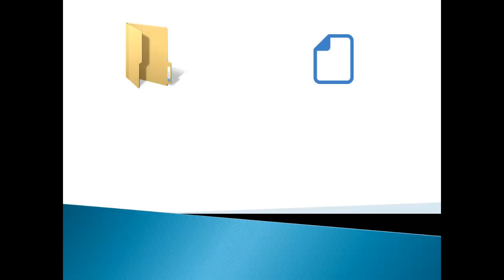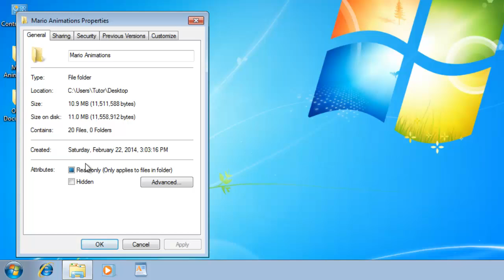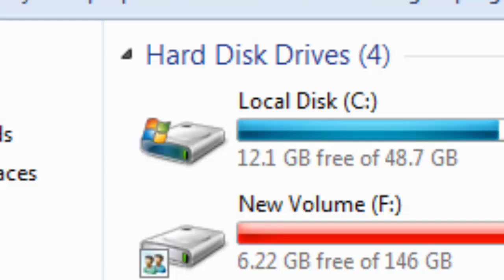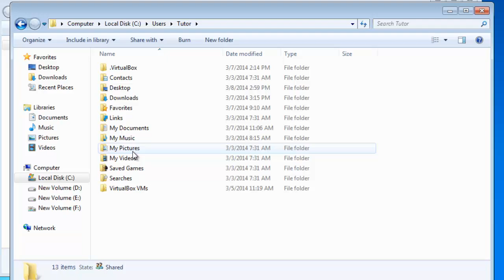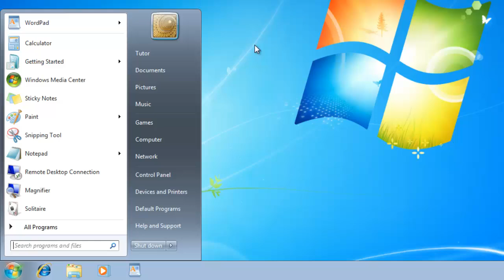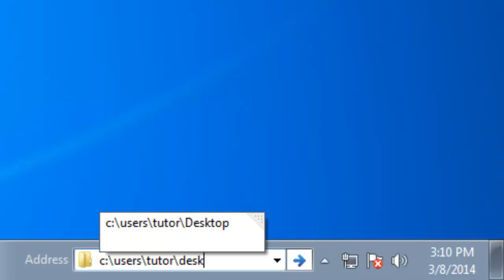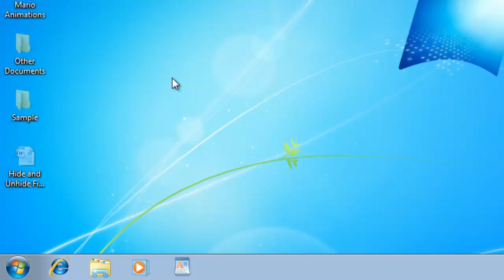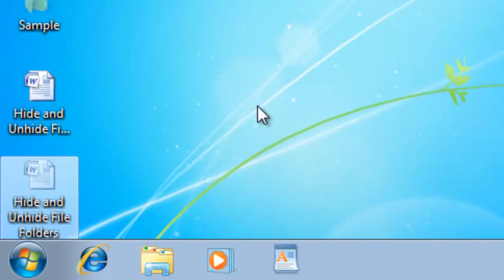How to Hide Files and Folders in Microsoft Windows Tutorial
In this Microsoft Windows Tutorial, you will get comprehensive detail about using File and Folders Attributes to hide/unhide and make your files read-only. You will also learn about using Address Bar more efficiently. Lastly, you will get some information about Hard Disk Drives and Folder Paths and how to search for the actual location of your data?

👧 Narrated By:
Emma (TTS)

👨 Recommended Videos:

Open Files, Folders, and Applications using Keyboard Shortcut in Windows Tutorial

🌻 A Microsoft Windows Tutorial By The Teacher

Information also applies to the following MS Windows Versions:
Windows 7, Windows 8, Windows 10